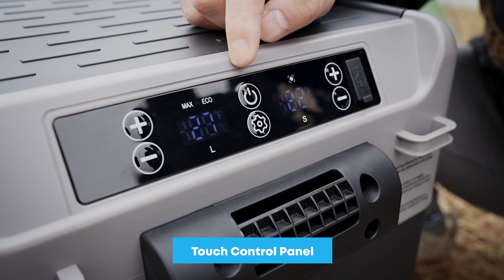Summer Road Trip with Kohree Dual Door Car Refrigerator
👇 Click "SHOW MORE" below to open the full video description! 👇

New Kohree 42Qt and 53Qt Dual Door RV freezers bring innovative upgrades like removable split doors for easy access and non-slip wheels with an adjustable telescoping handle for seamless portability on adventures. Combined with dual temperature zones, battery protection, low energy use, and multi-functional designs like USB charging and LED lights, these freezers level up any road trip. 🔥

Timestamps:
00:00 Kohree Dual Zone Portable Refrigerator
00:13 How to Use Kohree 12V Car Refrigerator
00:36 How to Detach Two Doors

Where to shop Kohree 12V Car Refrigerator?